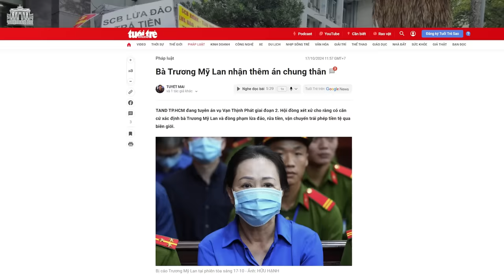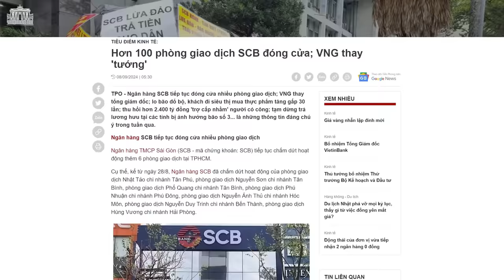3 lý do vì sao Trương Mỹ Lan “phải sống”, và khả năng cao sẽ thoát!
Bị cáo Trương Mỹ Lan bắt buộc “phải sống” để tiếp tục trả nợ. Bởi nếu không cứu Ngân hàng SCB, sẽ kéo theo dàn lãnh đạo cấp cao của Ngân hàng Nhà nước lũ lượt vào tù. Trong đó có Trưởng Ban Tổ chức Trung ương Lê Minh Hưng - một tay chân thân tín của Tổng Bí thư Tô Lâm.

Xem bài chi tiết tại:
Hoặc: